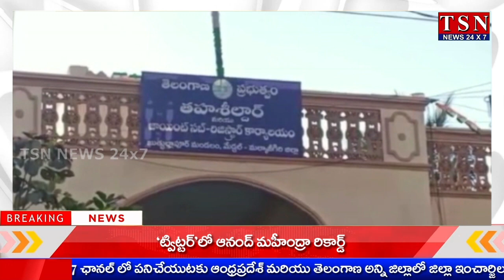కుతుబుల్లాపూర్ మండల్ పరిధిలో రెచ్చిపోతున్న భూకబ్జాదారులు ప్రభుత్వ భూమి Sno,342/1 లో కబ్జాల తొలగింపు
ప్రభుత్వ భూమిలో అక్రమంగా వెలిసిన కట్టడాలను కూల్చివేసిన రెవెన్యూ అధికారులు...

గాజులరామారాం పరిధిలోని సర్వె నెం: 342/1 ప్రభుత్వ భూమిలో అక్రమంగా వెలిసిన కట్టడాలను ఉదయం 2 జెసిబిల సహయంతో కూల్చివేసిన కుత్బుల్లాపూర్‌ మండల రెవెన్యూ అధికారులు, సుమారు 60వరకు రేకుల రూములు, 15 వారకు బేస్మింట్లను కూల్చివేసారు. కబ్జారాయుళ్ళను  ఎన్నిసార్లు హెచ్చరించినా వారితీరు మారకపోవడంతో వారిపై కేసులు నమోదు చేస్తున్నామని కుత్బుల్లాపూర్‌ రెవెన్యూ ఇన్స్పెక్టర్ ఈశ్వర్ వెళ్ళడించారు. ప్రజలు బ్రోకర్ల మాట్లలు నమ్మి ప్రభుత్వ భూములు కొనుగోలు చేసి మోసపోవద్దని ఈశ్వర్ కోరారు.